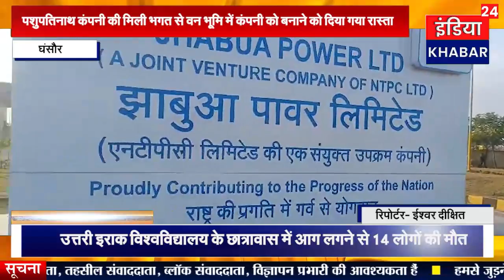पशुपतिनाथ कंपनी की मिली भगत से वन भूमि में कंपनी को बनाने को दिया गया रास्ता